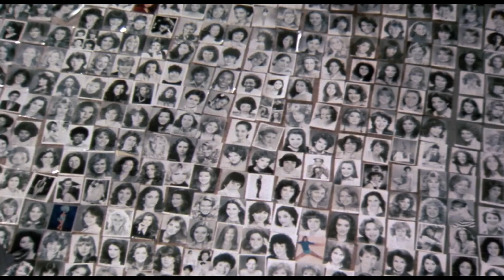Official Trailer - SPECIAL EFFECTS (1984, Zoë Lund, Eric Bogosian, Larry Cohen)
Theatrical trailer of "Special Effects" by Larry Cohen. Starring Zoë Lund, Eric Bogosian, Brad Rijn, Kevin O'Connor, Bill Oland, H. Richard Greene, Steven Pudenz, Heidi Bassett, John Woehrle, Kitty Summerall, Kris Evans